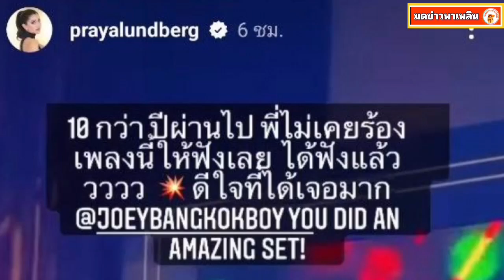โจอี้ บอย ปู ไปรยา เจอกัน